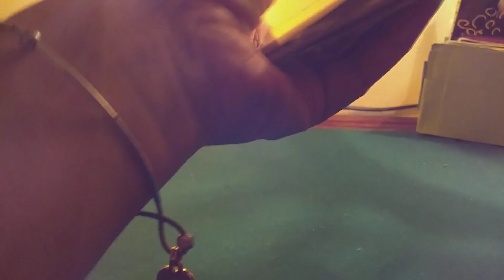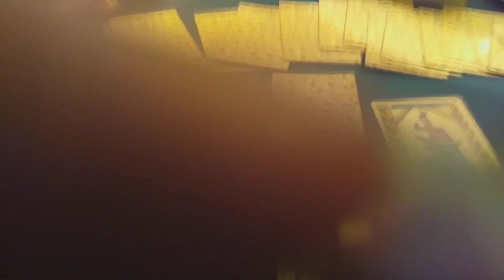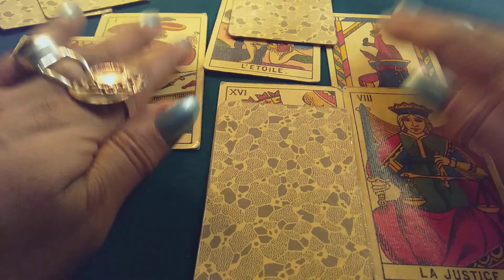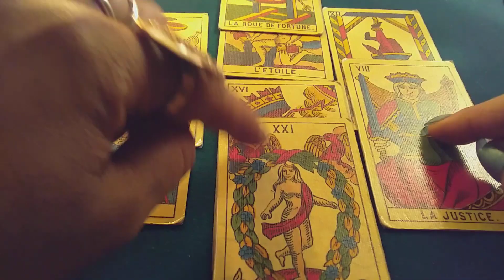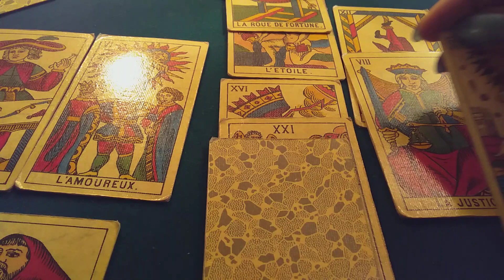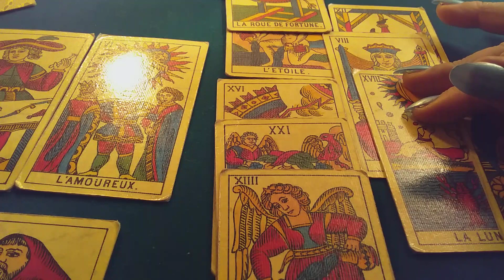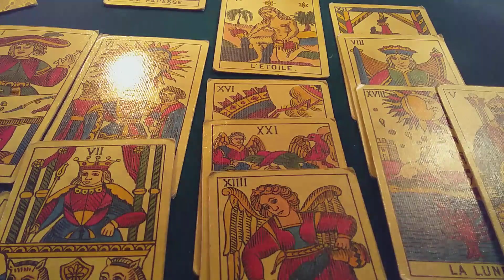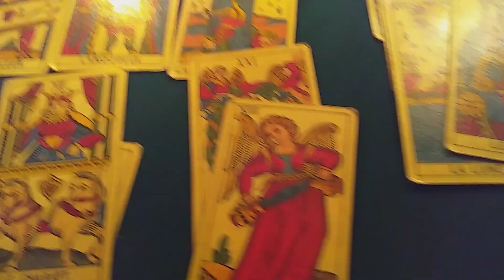Affaire Epstein, y a t il des personnalités Françaises mêlées ?